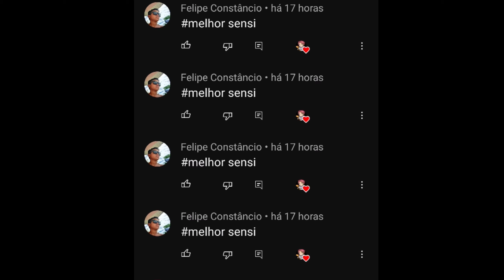SENSI nível HACKER/REGEDIT 🤬⚙️ MIRA NÃO TREME! a MELHOR SENSIBILIDADE para SUBIR CAPA no FREE FIRE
GO40K RESILIÊNCIA ❤️